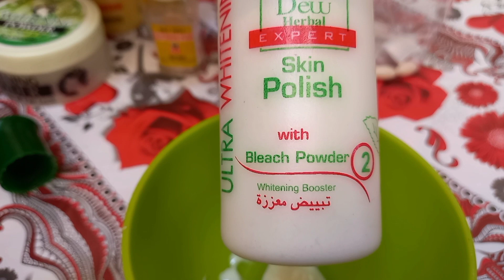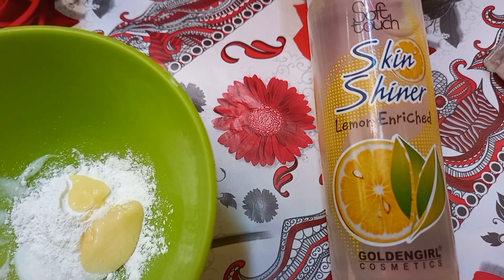How to Do bleach at home / Whitening and glowing Skin bleach at home / Parlour skin bleach secret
How to Do  bleach at home / Whitening and glowing bleach at home / Parlour skin bleach secret

Assalam alikum ). In my channel you will be able to watch many kinds of videos like makeup related tutorials tips and tricks, home remedies, skin n hair care related videos DIYS,health issues and Vlogs. If you love to watch my videos then kindly like my videos n subscribe to my channel. thank you for your time and attention and I look forward for more information on the way where you can find the best and best ideas for your life to make your life easier and more successful in the future 😊😊
dew herbal skin polish price

450pkr

cover topics 👇👇👇

how to do bleach at home step by step,
how to do bleach at home with home remedies,
how to do bleach at home naturally,
how to do bleach at home on face,
how to do bleach at home in hindi,
how to do bleach hair at home,
how to do fem bleach at home,
how to do facial bleach at home step by step,
how to do face bleach at home in tamil
parlour secret bleach at home